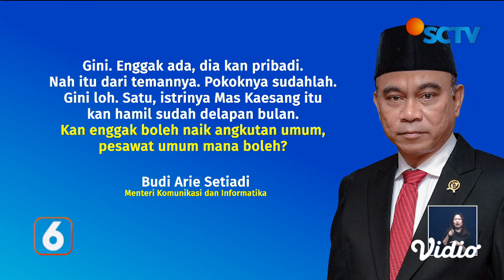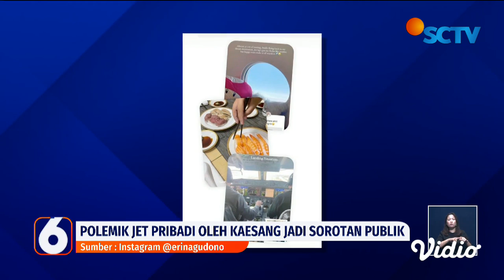Kontroversi Jet Pribadi Kaesang: Presiden Jokowi Tegaskan Keadilan Hukum | Liputan 6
Isu dugaan gratifikasi terkait jet pribadi Kaesang Pangarep semakin memanas. Presiden Jokowi menegaskan bahwa semua warga negara, termasuk putra bungsunya, harus diperlakukan sama di mata hukum.